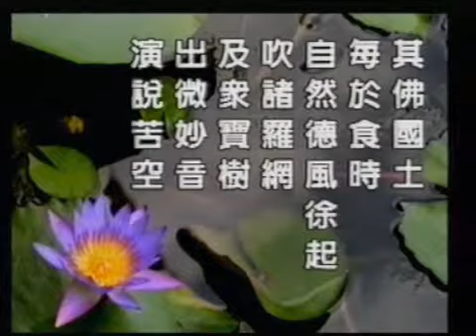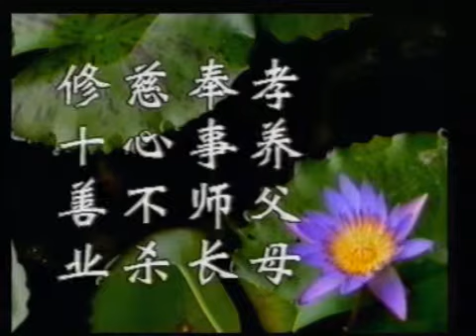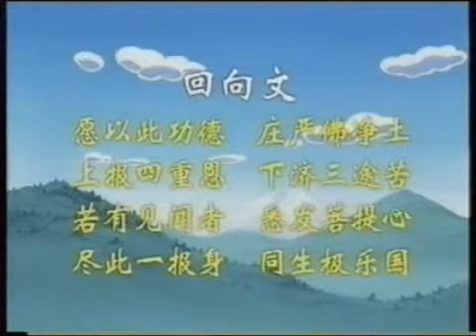Tập 307: Đức Phong Hoa Vũ (Trích Kinh Vô Lượng Thọ)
Trích KINH VÔ LƯỢNG THỌ
Khải giảng lần thứ 10 tại Hội Phật giáo Cư Sĩ LÂM Tân Gia Ba.
Lão Pháp Sư thượng Tịnh hạ Không tuyên giảng Kinh Vô Lượng Thọ lần thứ 10, bắt đầu từ tháng 4 năm 1998 đến tháng 3 năm 2006. Ngài đã giảng 188 thời thì tạm ngưng. Kinh Vô Lượng Thọ gồm 48 phẩm, Ngài đã giảng đến Phẩm 24 Tam Bối Vãng Sanh.